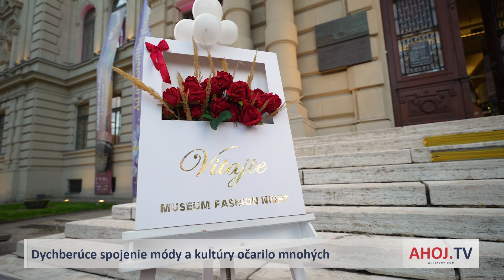Dychberúce spojenie módy a kultúry očarilo mnohých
KOŠICE | Východoslovenské múzeum ožilo módou. Museum Fashion Night utvorilo krásne spojenie kultúry a kúskov z rôznych návrhárskych dielní a salónov.

Na móle sa predstavili aj významné slovenské osobnosti, ktoré sa zaodeli do krojov v modernom prevedení.